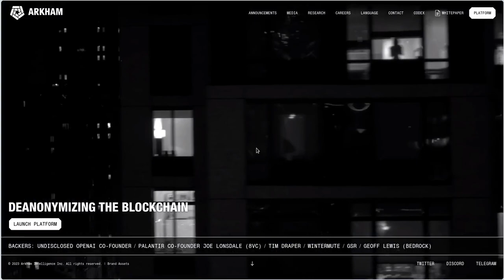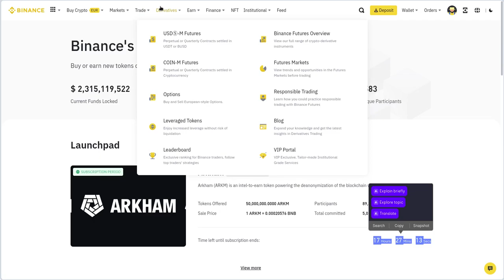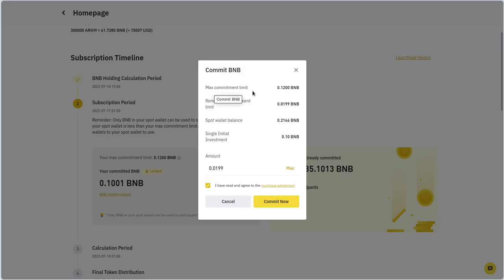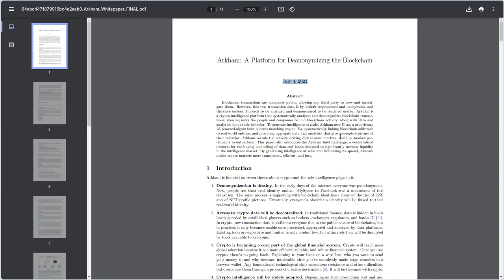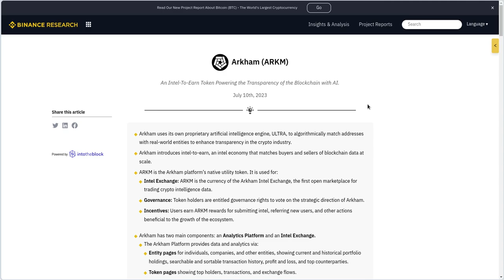LaunchPad Binance: ARKHAM, SOLO HOY!!!!! ATENCION!!!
Hola a tod@s, Bienvenidos a su canal 𝘾𝙧𝙮𝙥𝙩𝙤𝙣𝙤𝙢𝙮, en esta corta entrega les comparto este launchpad de un proyecto que promete ser muy revolucionario y rentable, una capa sobre la blockchain de bitcoin para aumentar la transparencia y reducir el anonimato.

◢ Atn. 𝖢𝗋𝗒𝗉𝗍𝗈𝗇𝗈𝗆𝗒